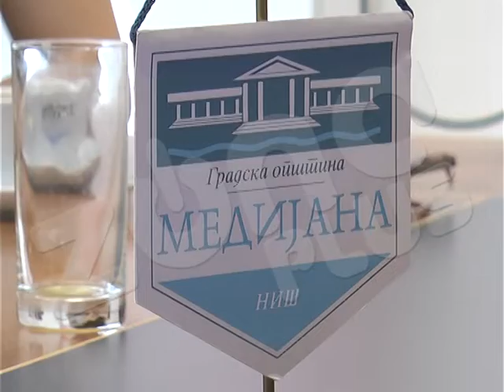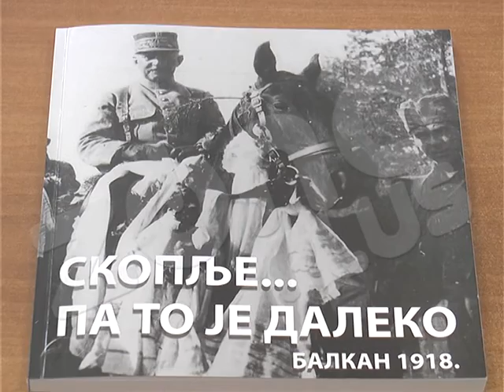Vek od proboja Solunskog fronta